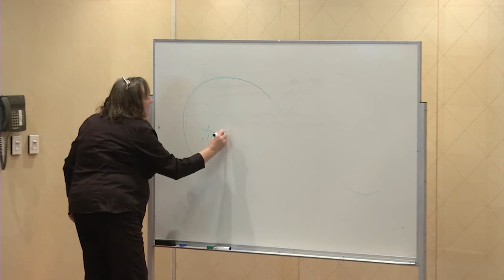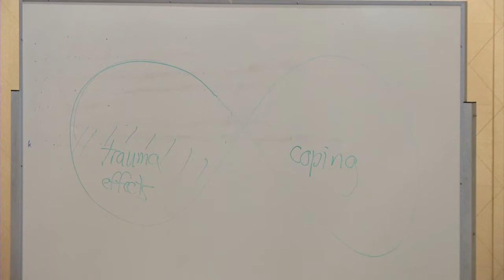Trauma-Informed Support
An excerpt from her talk at POPFASD's 2017 annual District Partner meeting. Linda O'Neil talks about trauma-informed support.